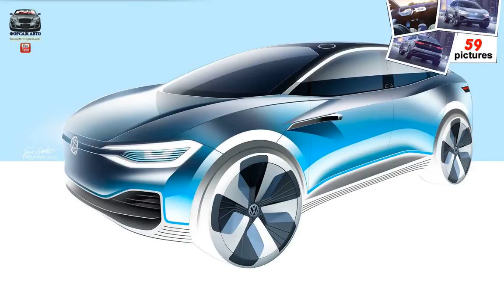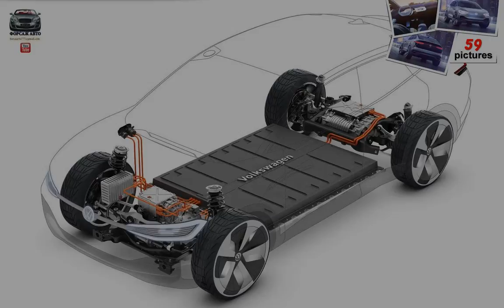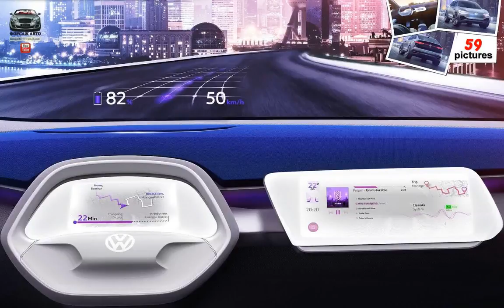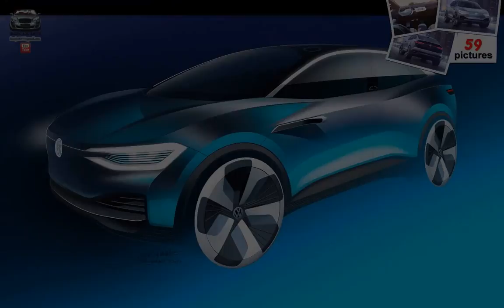Volkswagen ID Crozz Concept ( 2017 )